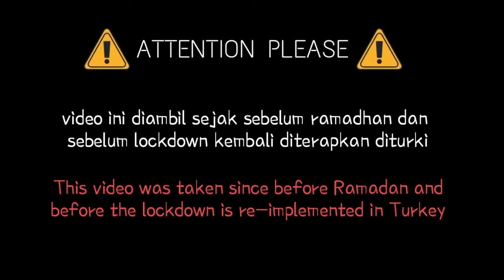REAKSI DOSEN DISAJI MANISAN INDONESIA SAAT PELAJARAN || Turkish lecturer Reaction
Setelah unboxing paket kemarin, besok nya gua langsung kasihin barangnya yaitu ORIGINAL LUWAK COFFE ke dosen gua juga beberapa manisan indonesia seperti dodol dan sale pisang dan gimana reaksi beliau saat makan untuk pertama kali nya

lets see guys !! :)

see u next time guys 👋